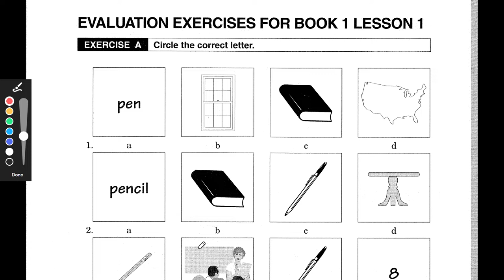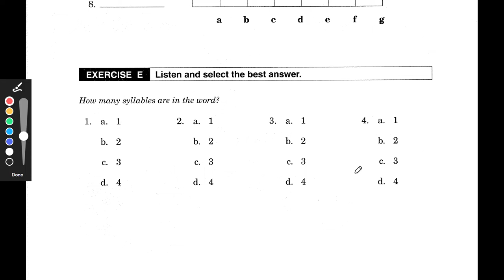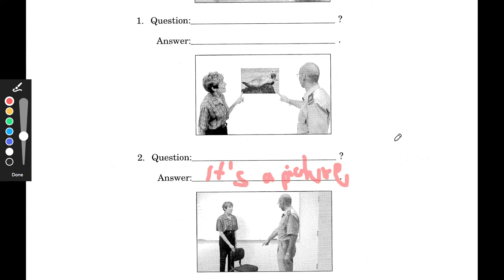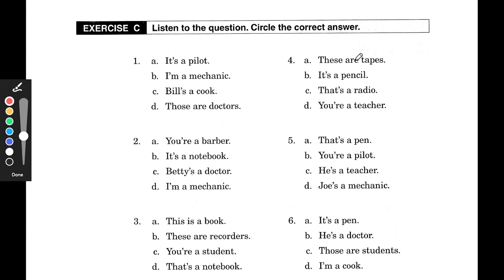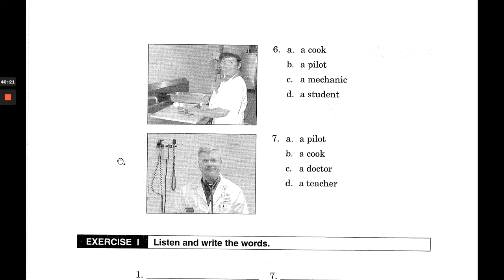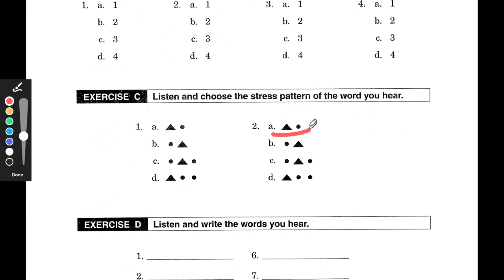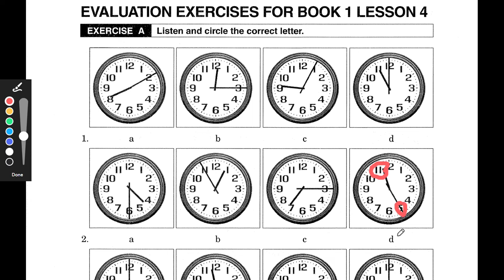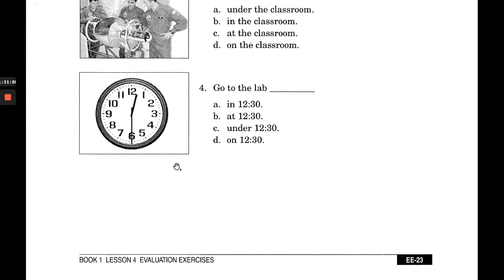EJERCICIOS DE EVALUACIÓN DEL LIBRO 1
Respuestas de Evaluation Exercises Book 1 ALC